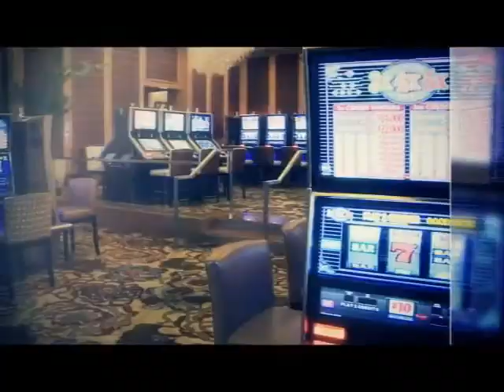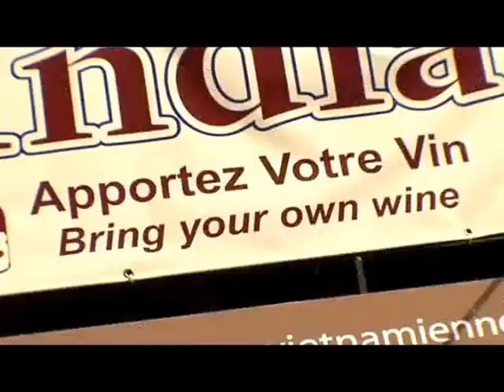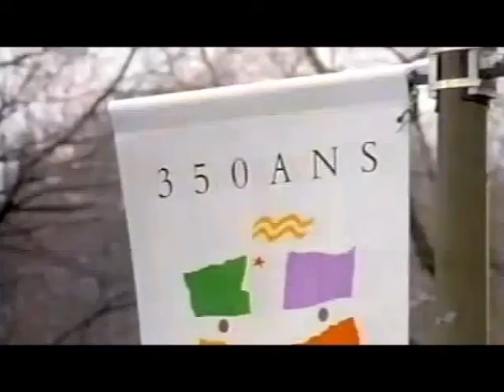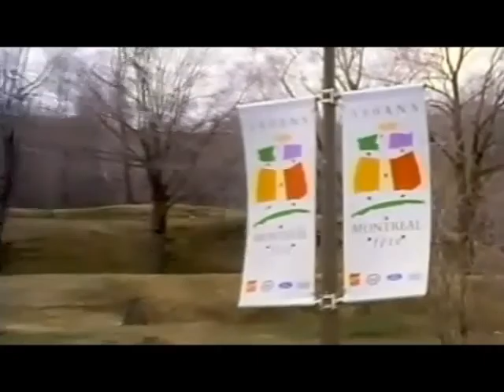Poker por el Mundo - Montreal - Bloque 1